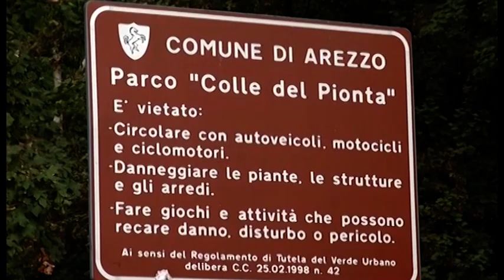Arezzo, Michele Menchetti è il candidato 5 stelle. "Il Pionta come simbolo di rinascita"